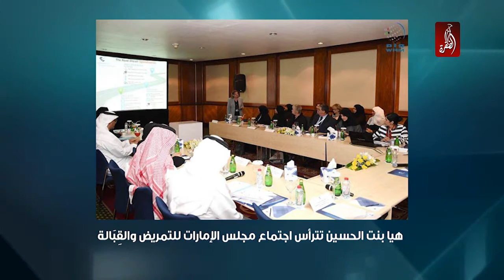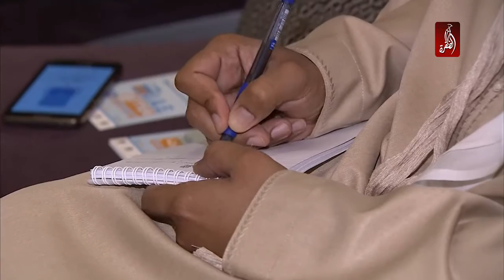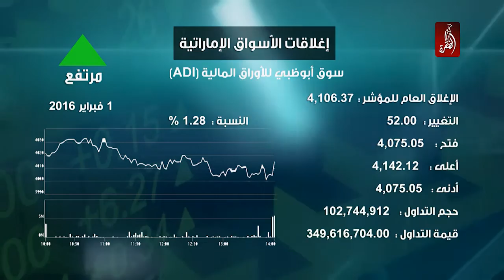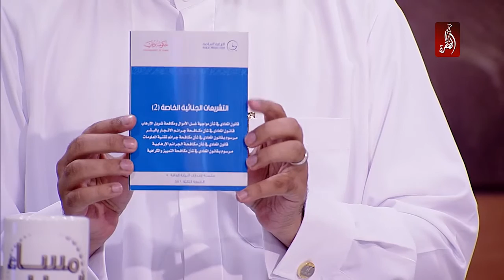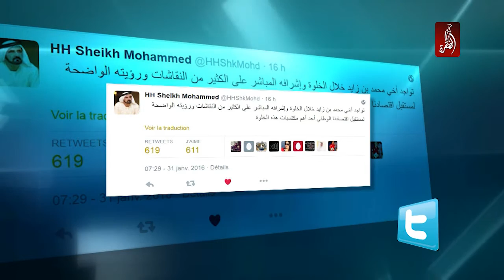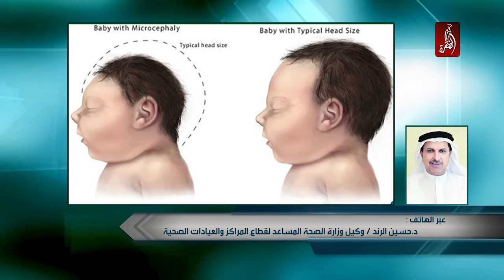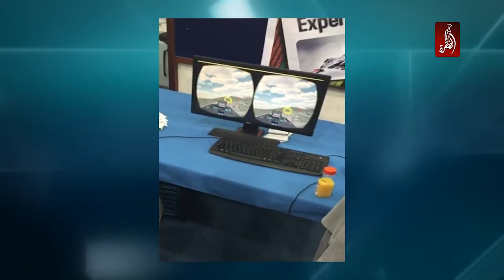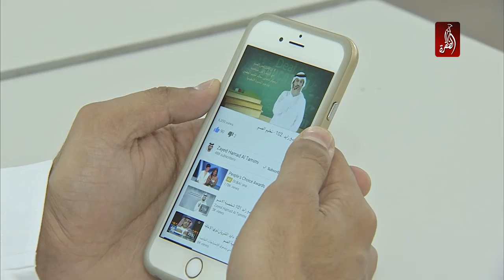مساء الامارات 01-02-2016 - قناة الظفرة